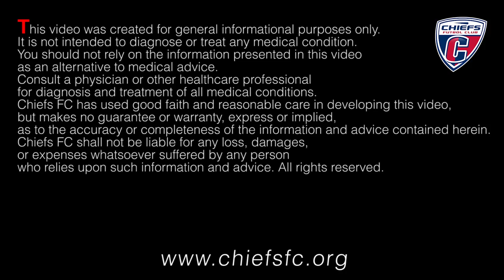Get Your Shield Up! Header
Safety video demonstrating appropriate techniques for safe heading.